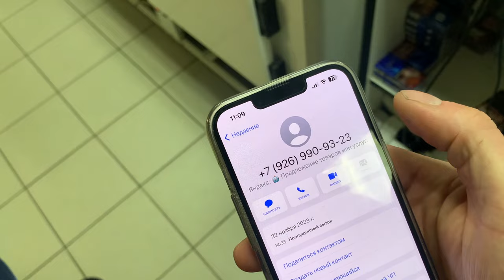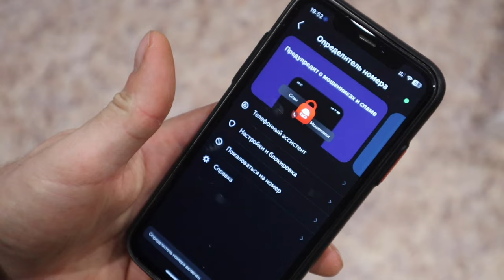Мало кто знает этот секрет строительной рулетки! Отличные идеи своими руками!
Мало кто знает этот секрет строительной рулетки! Отличные идеи своими руками! Полезные советы и хитрости, которые пригодятся для дома, гаража или мастерской.

Реклама, ООО Яндекс, ИНН 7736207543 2VtzquiUA5g